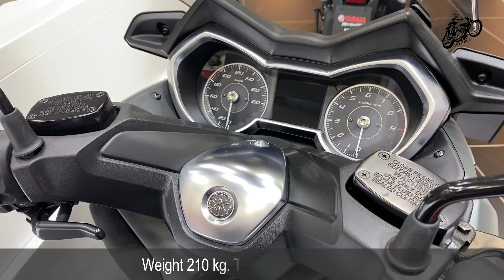Top 10 Best New Scooters of 2020 / StayHomeSaveLives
2020 BMW C650 GT Price $10,995 USD
2020 Honda Forza 125 Price $4,700 USD
2020 Italjet Dragster 125
2020 Kymco Agility 300
2020 Peugeot Pulsion RS
2020 Piaggio MP3 300 hpe
2020 Suzuki Burgman 400 Price $8,299
2020 SYM Maxsym TL
2020 Vespa GTS Super Tech 300 hpe ABS
2020 Yamaha Xmax 400 Tech Max Price € 7.199